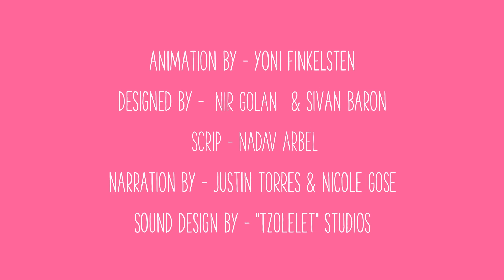Females and Masturbation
Masturbation is the touching of one’s own body, especially the genitals, for sexual pleasure. Masturbation is for anyone of ANY gender though some people masturbate and others do not. Either way is NORMAL. Masturbation can help you learn about your body and your sexual feelings without the complications that can come when you have sex or do sexual things with another person. Masturbation CANNOT result in pregnancy or cause a sexually transmitted disease (STD). If you do decide to masturbate, be sure you do it somewhere PRIVATE, like the bathroom or your bedroom.

Translation Credits
Daman Education: Persian
PILCON: Japanese

[AMZ-086]